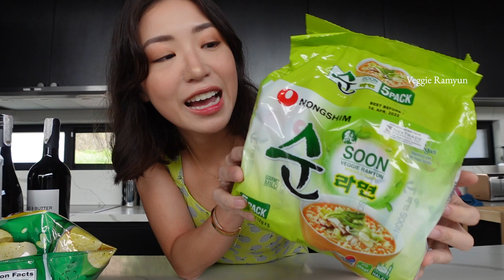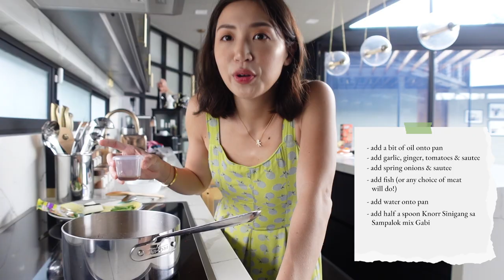Grocery Haul with Scottie, Cooking Sinigang, skypod Dirty Kitchen Reveal | Kryz Uy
I've never spent as much time at home as I have in the past year, and I'm not complaining! I've learned so much about taking care of the house and filling it with little bits and pieces of love to make it a comfortable home for my family.

Today, Scottie and I unbox my grocery haul for the week. I took out all the common things we buy like rice, seasoning, etc- and am sharing instead of the more unique items you might find interesting!

I'm also showing you guys the skypod's dirty kitchen for the first time ever! It's made of stainless steel, which makes it perfect for heavy cooking. I also talk about my brother's LPG business, which you guys should totally support if you live in Cebu!

After that, we move on to my little cooking show lol. You guys know how much I love Sinigang and how much I have been craving for it since I was pregnant. A fact that you guys reminded me of in the comments during my last Mukbang! It's super delish, tastes like home, and is super affordable and easy to make. I mean, if I can do it... anyone can!